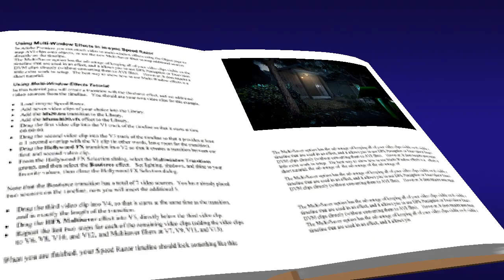行方不明の子供 : MISSING CHILDREN #2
Missing Children | 行方不明 is a Japanese horror-themed adventure game about a bully detective searching for reported missing children.